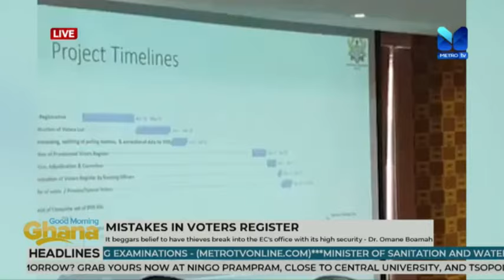We have identified 50,000 dead people in the voters register - Dr. Omane Boamah 😱😮🤷‍♀️